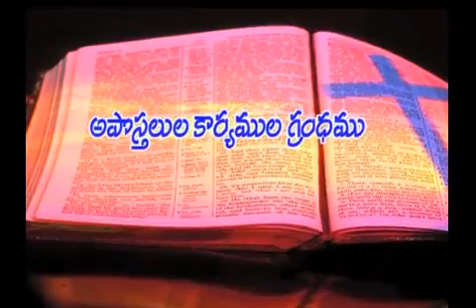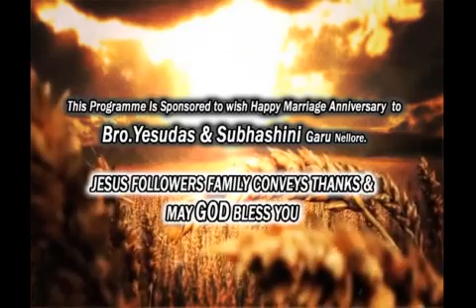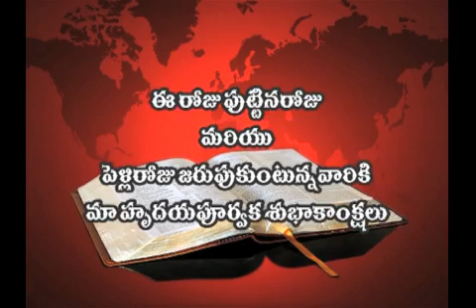04 06 2015 P Joshi